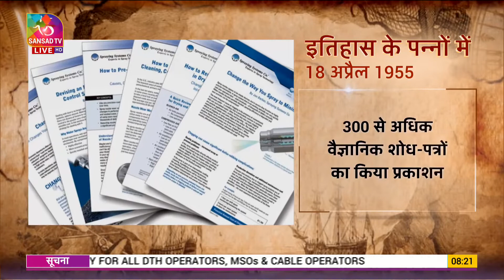इतिहास के पन्नों में